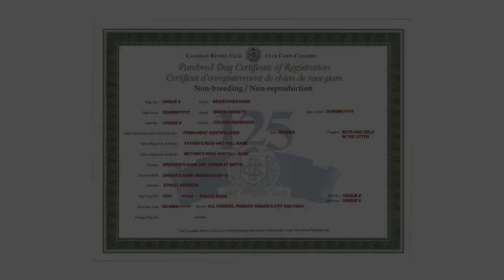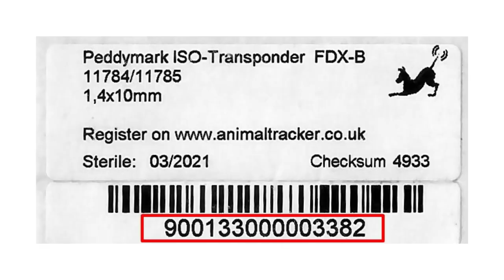Flying with your Dog Top Tips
Roadtrips Aren't the Only Option- Fly with Your Dog

Are you planning to take your dog with you on your next vacation, but you are worrying about flying with them for the first time? We will share invaluable tips to ensure a safe and stress-free experience for both you and your canine companion.

In today's video we look at how to fly with your dog stress free...Keep watching to see how to fly with your dog in the cabin. How do you travel with your dog on the plane? Traveling with your dog can be stressful but flying with your puppy can be even worse. We have the tips for you!

Inspired by AnimalWised, Pet Connection, Top Dog Tips, Jaw-Dropping Facts, and Doggy Digs.

Inspired by Flying With Your Dog in Cabin (NON ESA)
Inspired by How To Fly With Your Dog In The Cabin In 2023 | Our experience bringing our Westie puppy on a plane

On Dogoholics we will go through dog videos, dog trainings, and helpful hints.